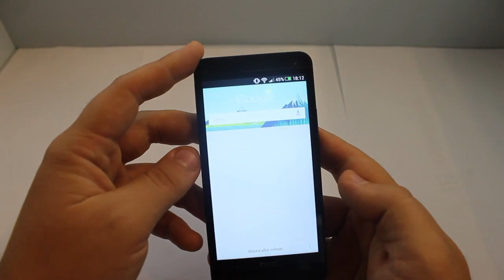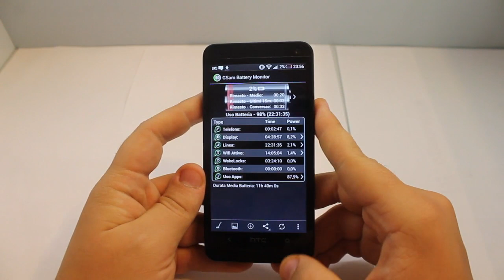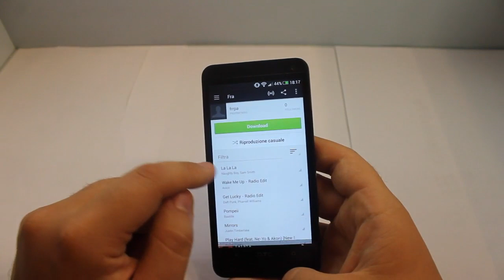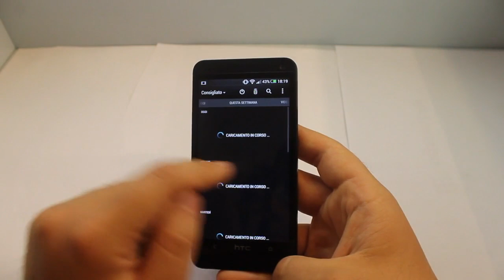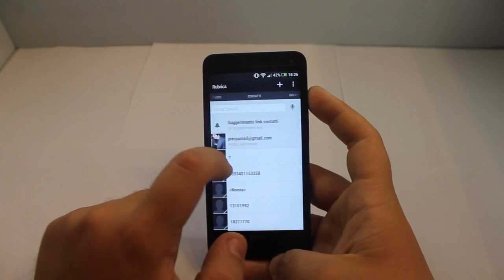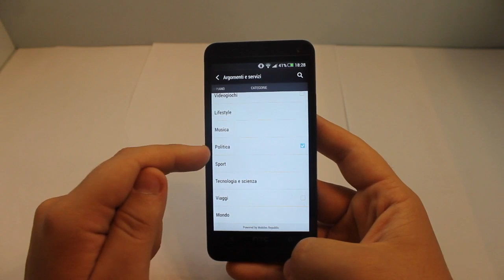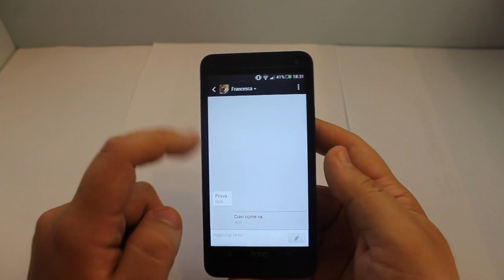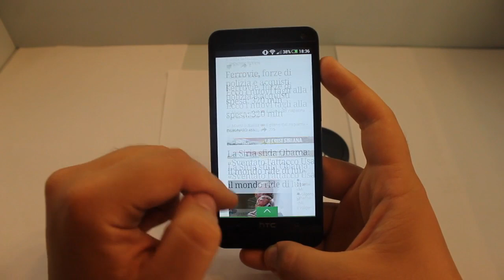Recensione HTC One - Nero 32 GB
In questa videoreview andremo ad analizzare il nuovo HTC One in versione nera da 32 GB.